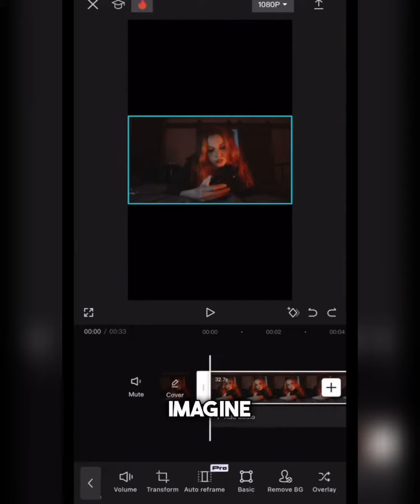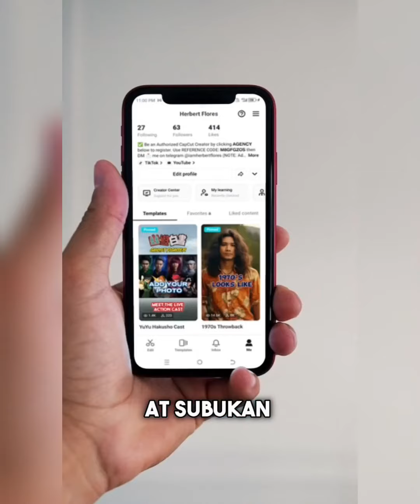Magkaroon ng Marami Customer Gamit Ang CapCut App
Become A CapCut Creator and Start Making Money With Your Videos!

✅ Want to learn how to gain more customers and grow your business using the CapCut app? Join the CapCut creator program and discover how you can create engaging and professional videos to attract and retain customers. Watch this video to learn more and start driving sales with CapCut today!

Claim Your FREEDOM ACCELERATOR FREE COURSE! 🎁